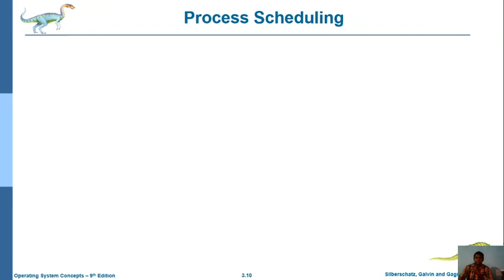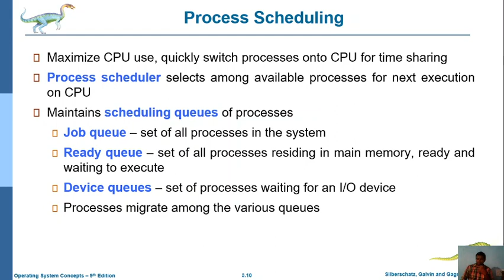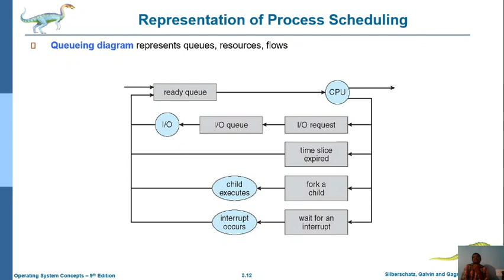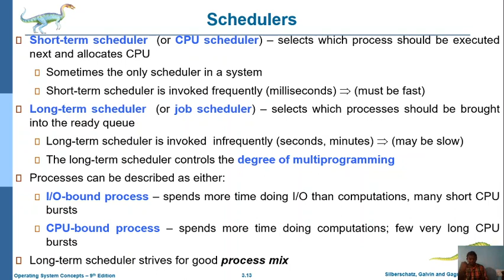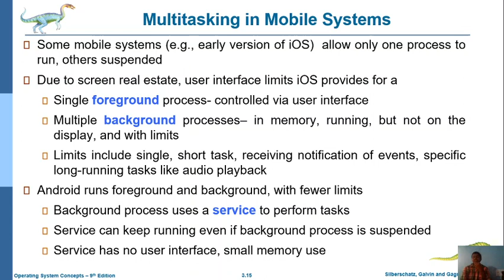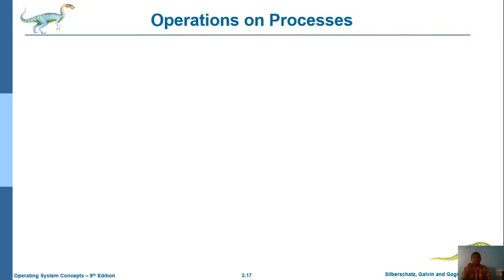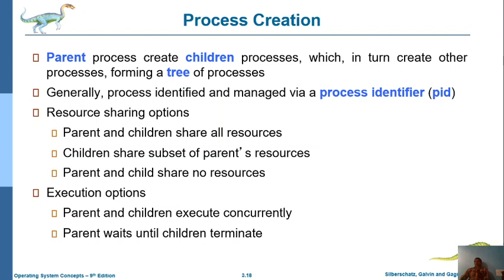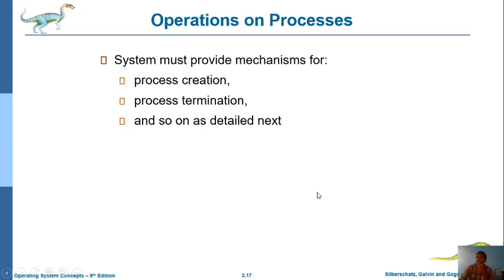UNIT II V2